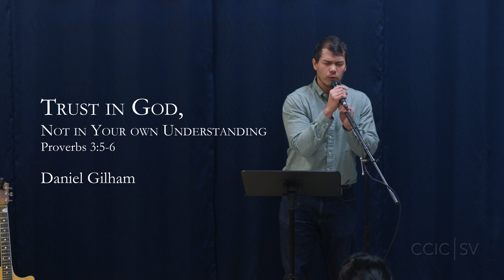CCIC-SV 1/28/24 Message - Trust in God, Not on Your Own Understanding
How do you trust in God?
Speaker: Daniel Gilham

Bible Passage: Proverbs 3;5-6
Also available as a podcast on your favorite platform! Search for "Chinese Church in Christ South Valley"